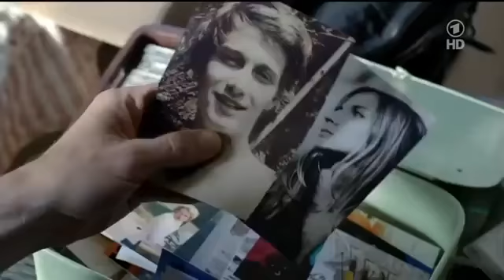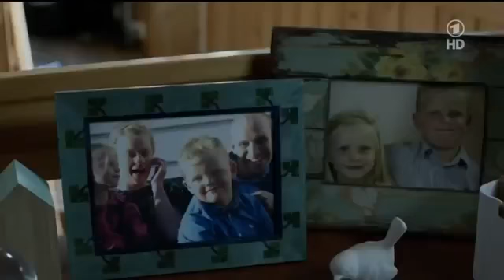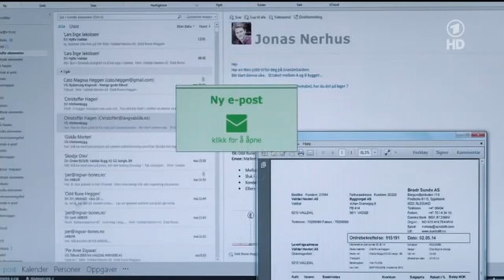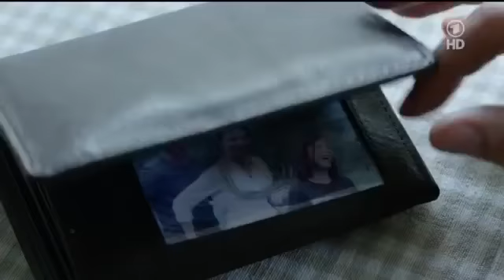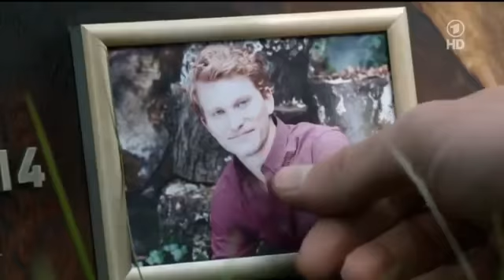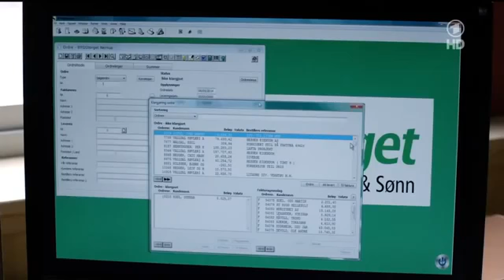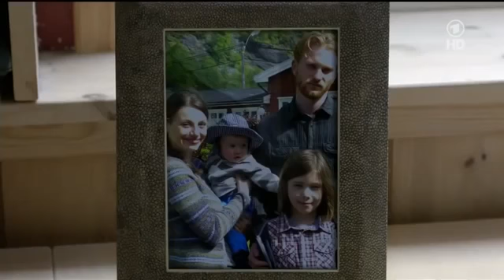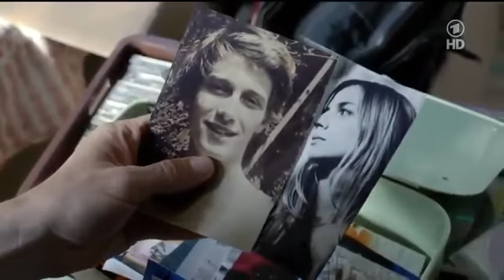Unterm Eis Familiendrama 2015